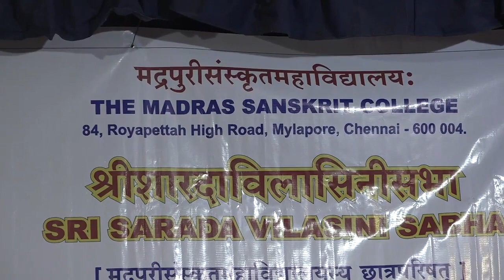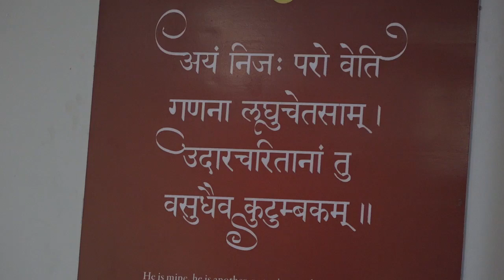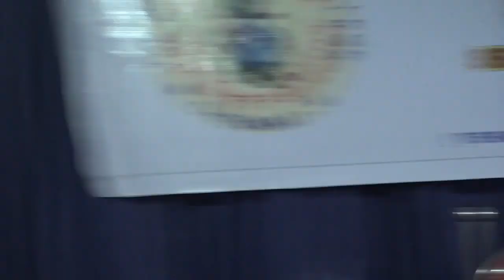45thChathurmasyaOfHHSriVidyadeeshaTeertaru@Chennai VakyartaVichara@MadrasSanskritCollegeCh4_2282023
45thChathurmasyaOfHHSriVidyadeeshaTeertaru@Chennai VakyartaVichara@MadrasSanskritCollegeCh4_2282023